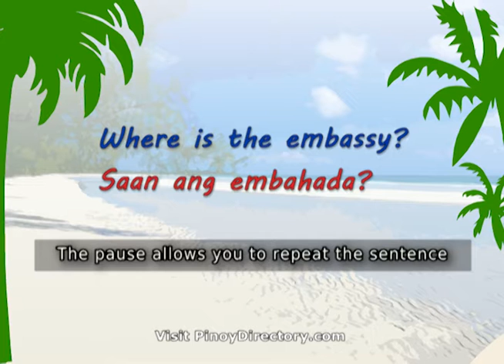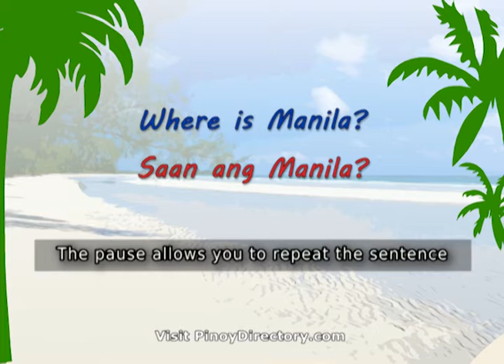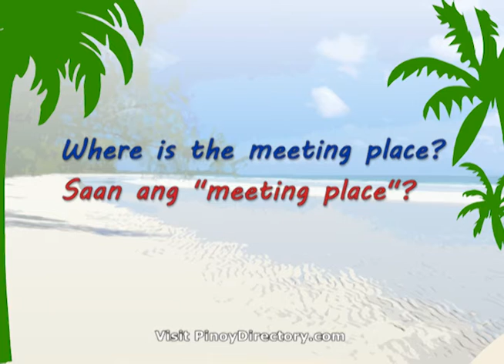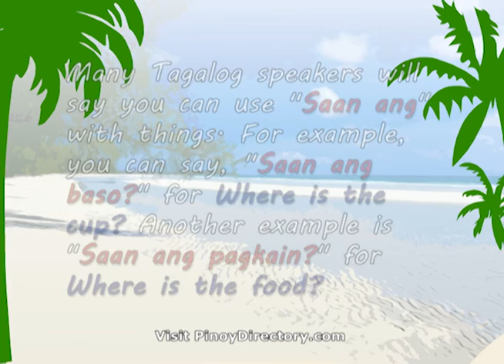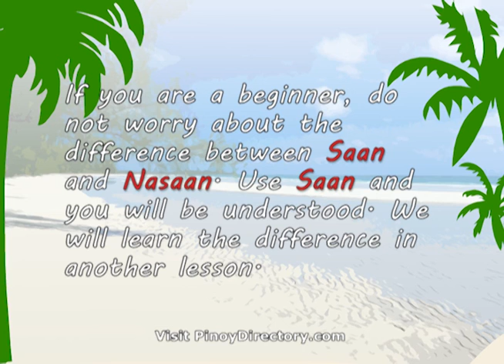Filipino/Tagalog Lesson 101-C: Looking for Places, Part 2 (Interactive)